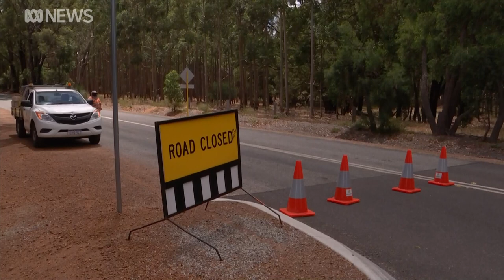Perth Hills bushfire conditions set to worsen as number of homes lost revised up to 71 | ABC News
Western Australian is bracing for more homes to be lost as fire conditions worsen. More than 70 properties have already been destroyed.

Wind gusts of up to 70 kilometres per hour were forecast to hit the area this afternoon, pushing the fire in a north-westerly direction.

This afternoon, the Department of Fire and Emergency Services (DFES) warned people in the area north-west of Gidgegannup and east of Walyunga National Park that it was too dangerous to leave now if they had not already done so.